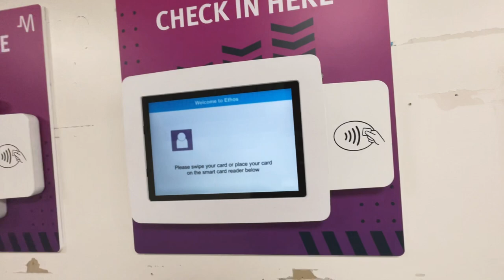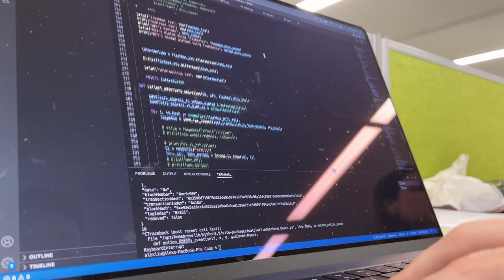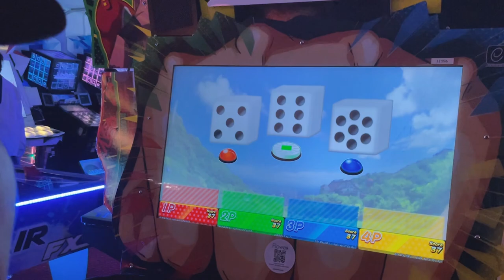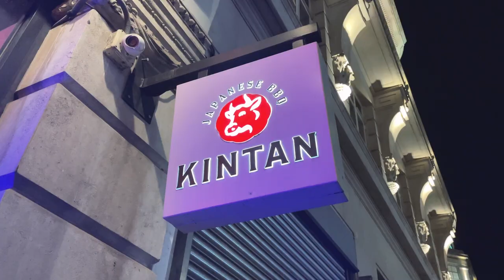day in the life of a Computer Science student @ Imperial College London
A study vlog showing you what a regular day in my life as a computer science student at Imperial College London looks like.

name: Alex Liu
ethnicity: Chinese
camera: iPhone 12 mini
editing: Premier Pro